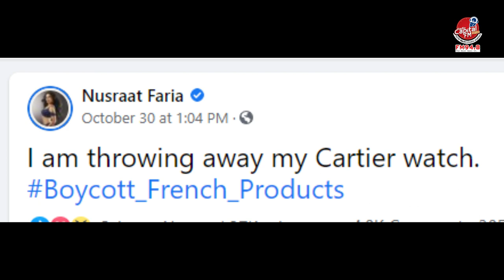ফরাসি ব্রান্ডের দামি ঘড়ি ফেলে দিলেন নুসরাত ফারিয়া!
ইসলাম ও মহানবীকে (সাঃ) নিয়ে ব্যাঙ্গ-বিদ্রুপ করায় বিশ্বব্যাপী ফ্রান্সের পণ্য বয়কট ও বিক্ষোভ চলছে। বিতর্কের কেন্দ্রবিন্দুতে স্বয়ং ফ্রান্সের প্রেসিডেন্ট এমানুয়েল ম্যাক্রোঁ। তার বিরুদ্ধে ইসলাম ধর্ম ও হযরত মুহাম্মদকে (সাঃ) অপমানের জেরে ক্ষোভে ফুঁসছে মুসলিম বিশ্ব।

প্রতিবাদ জানিয়ে বেশ কয়েকটি আরব বাণিজ্য সমিতি ফরাসি পণ্য বর্জনের ঘোষণা দিয়েছে। সেই ডাকে সাড়া দিয়েছে বাংলাদেশও। বিশ্বের অনেক মুসলিম তারকারাও ফরাসি পণ্য বর্জন করে অন্যদেরকেও উৎসাহিত করছেন।

এবার ফরাসি পণ্য বর্জনের আহ্বান জানালেন ঢাকাই সিনেমার জনপ্রিয় অভিনেত্রী নুসরাত ফারিয়া। সেই সঙ্গে জানালেন তিনি ফরাসি ব্রান্ডের একটি দামি ঘড়িও ফেলে দিয়েছেন।

গতকাল ৩০ অক্টোবর এক ফেসবুক স্ট্যাটাসে এই অভিনেত্রী লেখেন,‘আমি আমার (ফরাসি ব্যান্ডের) কার্টিয়ে ঘড়িটি ফেলে দিচ্ছি।’ এরপর হ্যাশট্যাগের মাধ্যমে ফরাসি পণ্য বর্জনের ডাক দিয়েছেন ফারিয়া। তার এই সিদ্ধান্তকে সাধুবাদ জানিয়েছেন হাজার হাজার ফলোয়ার৷ অনেকে আবার সে পোস্টে 'হা হা' রিয়্যাক্টও দিয়েছেন।